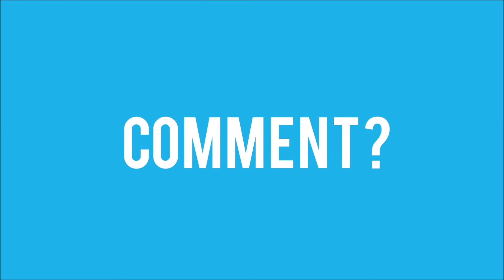2wd Honda Man jumping off the Falls at Bluehole!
The legendary Mike Barnyk aka 2wd Honda man jumping off the falls at Bluehole aka Creek hills aka Creek falls.